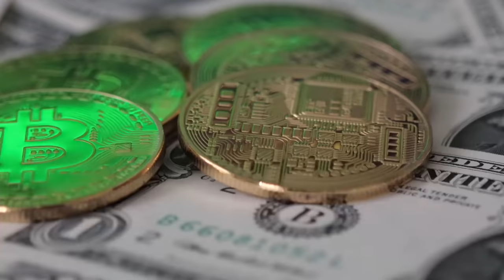Why Is SpaceX Interested In Natural Gas?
Elon Musk seems willing to try his hand at almost anything these days. From automobile mogul to space explorer, cryptocurrency provocateur and Neuroscience pioneer, the protean billionaire has his fingers in a frankly ludicrous number of pies.

So is he now about to add ‘Texas petroleum baron’ to his resume? According to some underground rumblings, Musk is feverishly buying up mineral rights in the oil-rich state, and a couple of offshore oil platforms for good measure. So join us today as we doff our ten-gallon hat and ask why is SpaceX interested in natural gas?

Suspicions around Musk’s subterranean shenanigans were first aroused after a curious legal challenge brought before the Railroad Commission of Texas last month. The Railroad commission – which is confusingly named, as it hasn’t had anything to do with railways for decades – is highly influential in granting drilling rights across the state.